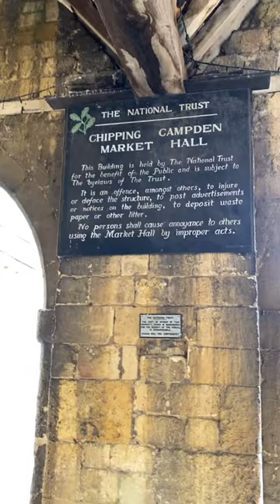This is why you don’t leave your money out in the open